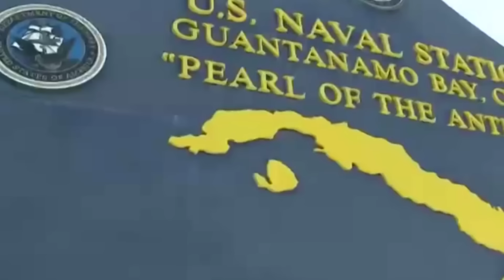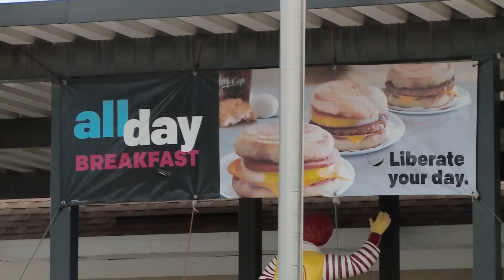RECORRIENDO LA BASE NAVAL DE GUANTANAMO POR DENTRO | Así luce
Recorriendo la Base Naval de Guantánamo por dentro donde aun hay prisioneros de Afganistán, les muestro a a travéz de un recorrido como luce un de los sistios mas famosos y polemicos de la isla de Cuba.